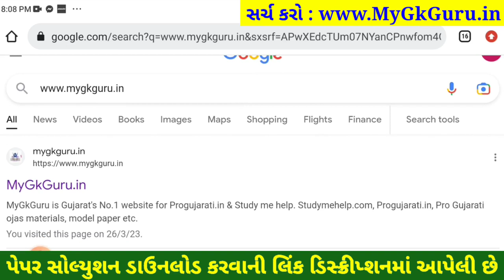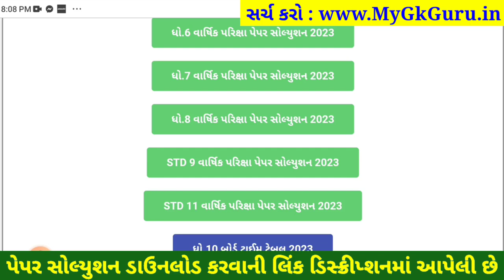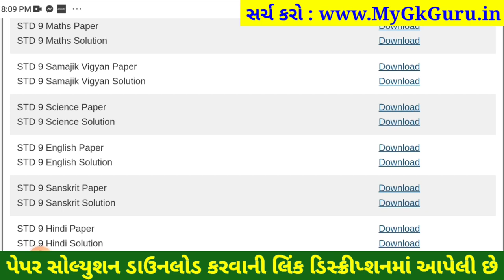STD 9 samajik vigyan paper solution 2023 80 marks, Dhoran 9 samajik vigyan paper solution 2023 std 9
std 9 samajik vigyan varshik pariksha april 2023,
dhoran 9 samajik vigyan varshik pariksha april 2023,
dhoran 9 varshik pariksha 2023 samajik vigyan paper solution original,
varshik pariksha samajik vigyan dhoran 9,

aa video ma april 2023 na roj levanari varshik pariksha dhoran 9 samajik vigyan varshik pariksha nu paper solution jovana chiye, std 9 samajik vigyan varshik pariksha paper solution 2023 na aa video thi tame 80 mathi 80 marks melavi shako cho.